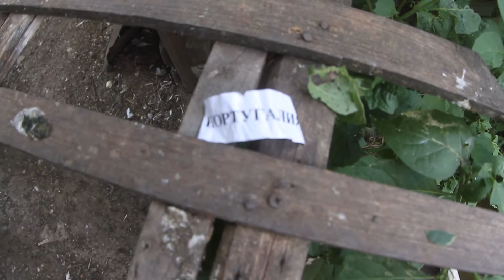Голубиный прогноз: Португалия победит Уэльс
К предсказаниям, которые в Днепре на протяжении всего евро дает свинка Люсьен, добавились предсказания "на голубях". Согласно им, в полуфиналах победят Португалия и Франция.